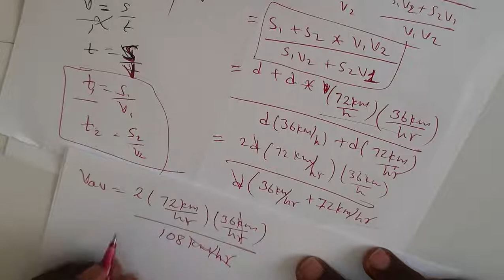16.unit 3:kinematics _university entrance exam 2007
this video is 2007 university entrance exam from kinematics